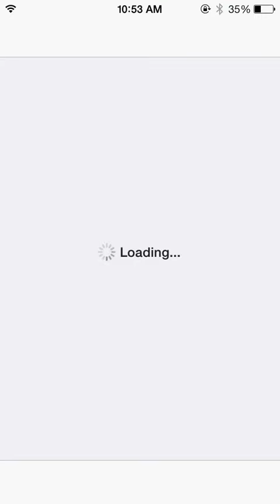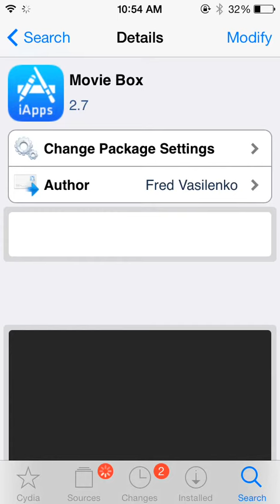free movies on IOS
yo guys,
so as you can see i fucked up my ps3 and now its OFW, its brand new with no damage or file corruption. it has numerous mods on it such as mw2 1.14 bypass white water v7, gta IV mod menu.
it will come with a acc with a modded comment and all cod maxed. kik me if interested,
in the video above you see that the androd app"showbox" has been brought to IOS, you can get it through xSellize in cydia as it will be called, "MOVIE BOX" if you need help feel free to kik me- gta5money